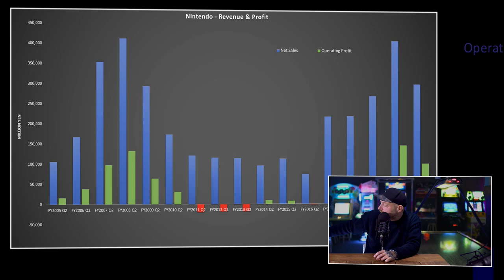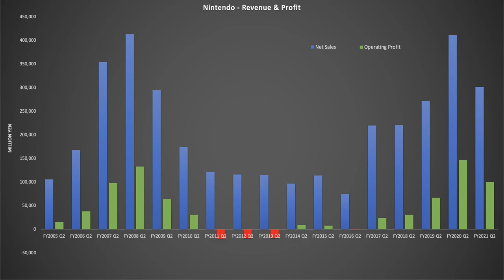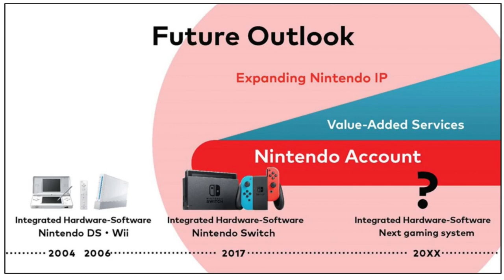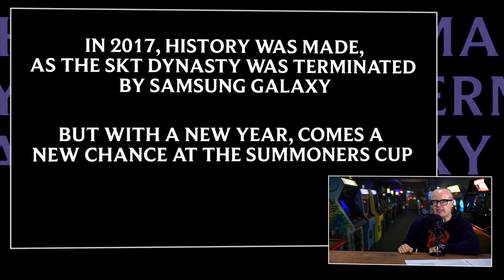!@#$% over NFT in gaming, minder omzet Nintendo & mails van Ubisoft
Zoals je weet bij Gamekings hebben we altijd aardig wat om over te discussiëren als het gaat om games. Want er gebeurt zoals altijd genoeg in de gamesindustrie. Daarom is het tijd voor de wekelijkse uitlaadklep van ongenoegen, de Peepshow. Zoals je van ons gewend bent gaan Boris en JJ het eens stevig hebben over verschillende onderwerpen die de afgelopen week langs kwamen. Van de kwartaalcijfers bij Nintendo, tot aan de hype rond NFT's, esports en Riot Games en nog veel meer. Je ziet het allemaal in de Peepshow van 9 november 2021.

De Peepshow over NFT's in gaming & Nintendo
Alles wat Nintendo aanraakt, verandert in goud. Toch. Helemaal nu de Switch Oled is uitgekomen, ga je er van uit dat het geld over de plinten klotst. Dat blijkt toch wat anders in elkaar te zitten. De omzet is in 2021 namelijk omlaag gegaan ten opzichte van 2020. Hoe kan dat ? Boris en JJ proberen de reden te achterhalen. Ze gaan het ook hebben over NFT's, dé hype van dit moment in de gamesindustrie. Waarom ziet iedereen dit opeens als de toekomst? En wie zijn die ontwikkelaars?

Esport brengt nog geen financiële meerwaarde
Veel gamers kennen natuurlijk League of Legends. Een game die nog steeds door veel mensen wordt gespeeld. Is de esports-tak van Riot daarmee ook winstgevend? Nee, dus. Maar hoe dan? Er kijken miljoenen mensen naar. De twee heren gaan het hebben over Ubisoft. De Fransozen gaan meer hun best doen om de ervaren mensen bij de uitgever te behouden. Want er dreigt een zogenaamde intellectuele en creatieve leegloop bij de ontwikkelaar en uitgever van Assassins Creed en Far Cry. Hoe willen ze dat gaan bereiken? En gaat deze maatregelen daadwerkelijk helpen? Je hoort en ziet het allemaal in de Peepshow van deze week. Dan ben je voor deze week weer helemaal bij.